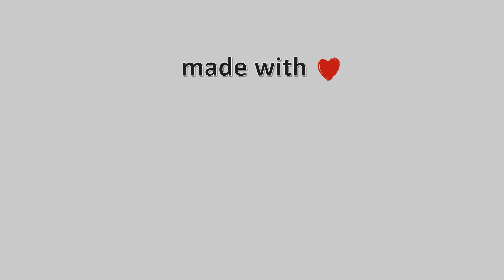🏞️ 23-Νοεμβρίου-2023, Λιβάδι Ολύμπου Timelapse, Timelapses.gr 🇬🇷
Η κάμερα είναι εγκατεστημένη στο χωριό Λιβάδι Ολύμπου, στο όρος Τίταρος σε υψόμετρο 1200 μέτρων, βλέπουμε πανοραμικά όλο το χωριό και απέναντι τον Όλυμπο.
Φιλοξενία: Τσιπουράδικο Μεζεδοπωλείο “Γιωργάκης” – Τηλέφωνο: 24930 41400